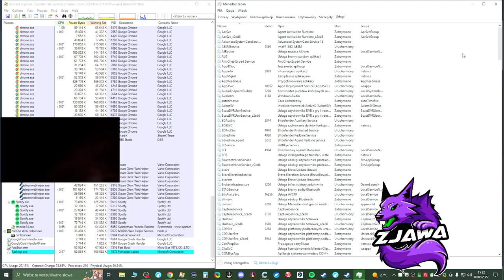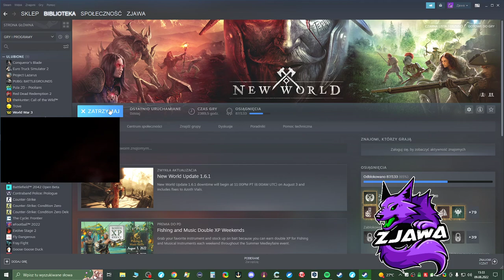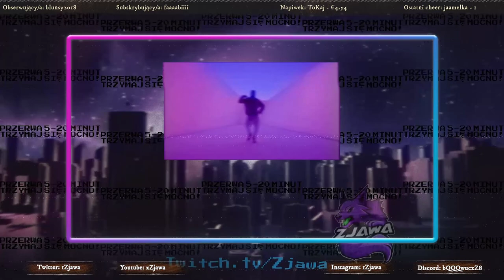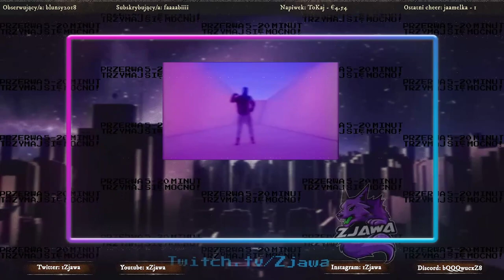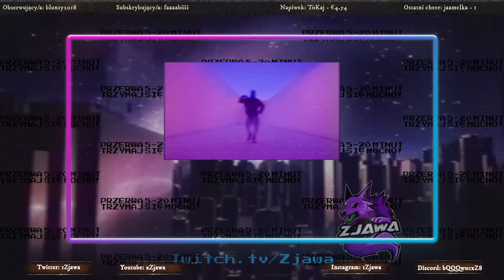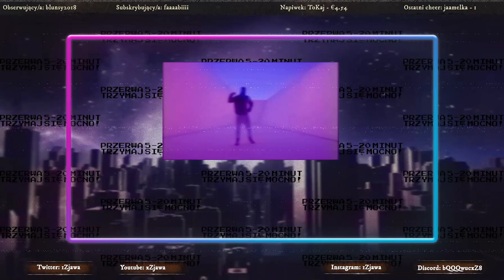Oglądaj na Kick.com/Zjawa | Nigdy nie będziesz tak dobry/a, jak ja. ლ(ಠ_ಠ ლ) | Blog: Zjawa.pro